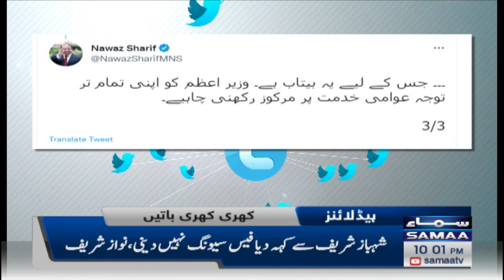Samaa News Headlines 10pm | 31st October 2022